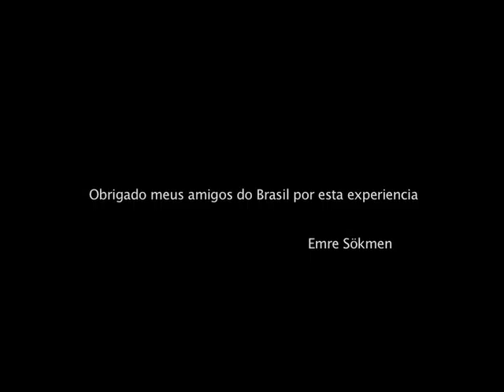My Brasil,Meu Brasil by Emre Sokmen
Meu Brasil is a short film inspired by my visit to Brasil in 2008.I shot the film with little digital camera of mine (LUMIX Panasonic DMC-FX10). I had fun :-). The beautiful song "Inae"used in the film  is from the group DA LATA .